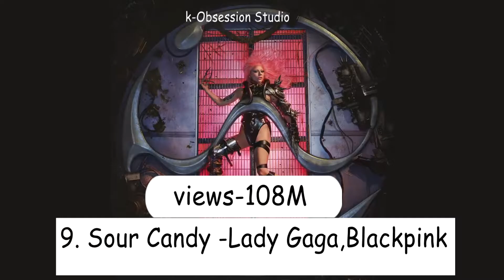Top 10 Most Viewed Western KPOP Collab Songs @KObsessionStudio kpop_facts Kpop_facts